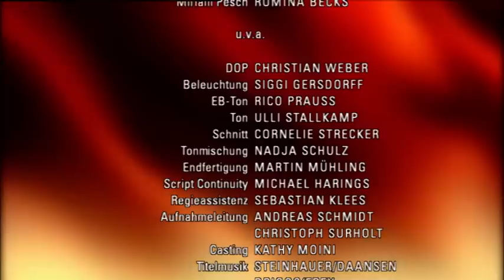Verbotene Liebe - Folge 3323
Carla missinterpretiert Stellas Verhalten und blamiert sich mit einem Kuss.
Sarah riskiert für ihren Pianisten-Traum ihre Gesundheit.
Luise hofft, sich mit Gregor versöhnen zu können

Carla muss einsehen, wie sehr Stellas Nähe sie weiterhin verwirrt. Obwohl sie nicht bereit ist, sich ihre Gefühle einzugestehen, beschließt sie, von nun an auf Abstand zu gehen. Doch Stella macht ihr einen Strich durch die Rechnung, als sie Carla um Hilfe für das Sponsoren-Event bittet. In gelöster Stimmung versteht Carla Stellas Verhalten falsch und es kommt zu einem Kuss, für den Carla sich augenblicklich in Grund und Boden schämt.
Sarah erkennt, dass sie Leonard mit ihren Vorwürfen Unrecht getan hat und bittet ihn um Verzeihung. Die beiden genießen ihre Zeit miteinander. Als Sarah jedoch deutlich vor Augen geführt wird, dass Leonards Leben im Job weitergeht, will sie nicht wahrhaben, dass ihre Karriere beendet sein könnte. Die Genesung ihrer Hand gefährdend, übt sie heimlich weiter.
Luise hört sich zerknirscht Gregors Vorwürfe an. Da ihr bewusst ist, dass er die Wahrheit nicht erfahren darf, versucht sie erst gar nicht, sich zu verteidigen. Luise fürchtet, es sich mit Gregor endgültig verdorben zu haben. Nachdem ihr klar wird, wie wichtig die Ausflüge in die „normale Welt“ für sie sind, setzt sie alles daran, Gregor zu besänftigen.